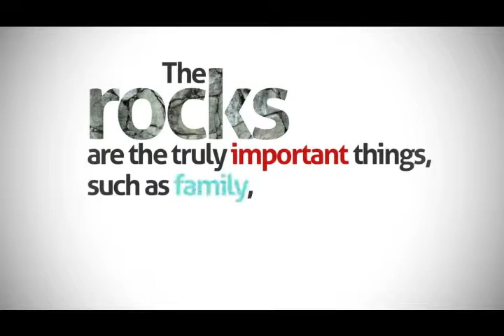Sermon – Matthew 6:31-33 – Time – Living at Capacity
Week two in our series looking at the time of our lives and what we should be doing with it as followers of Christ.